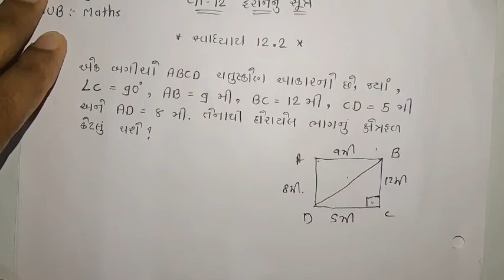|| Nikunj Sir || Maths || Std-9 || Ch-12 હેરોનનું સૂત્ર || Part-7 ||